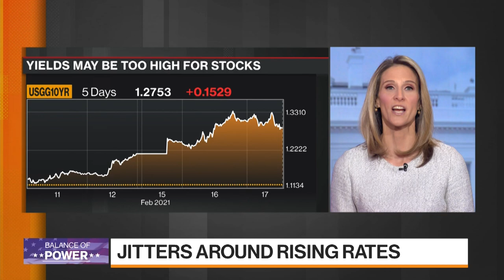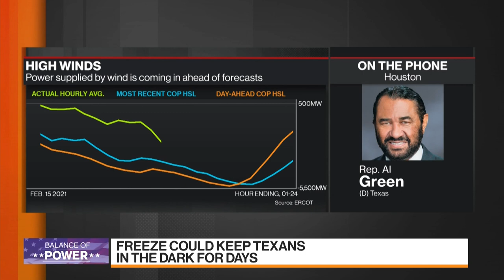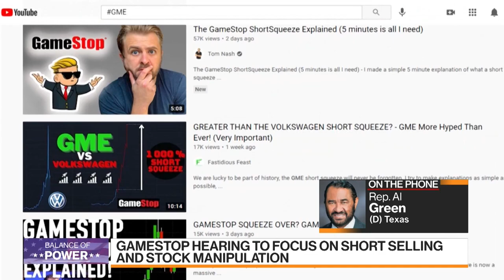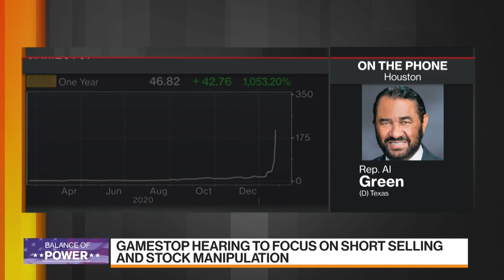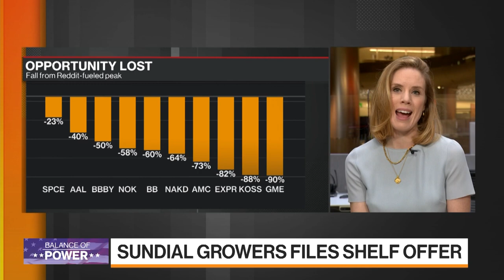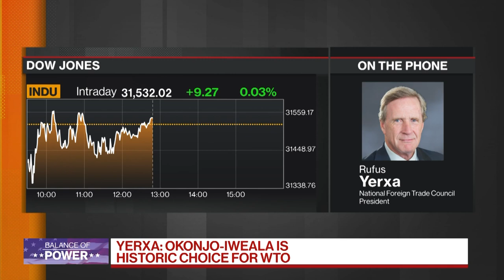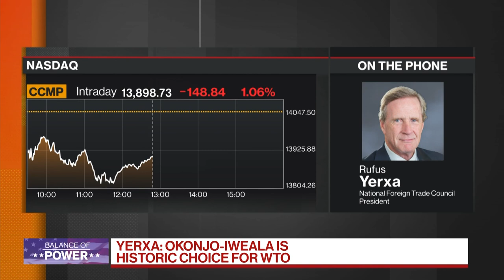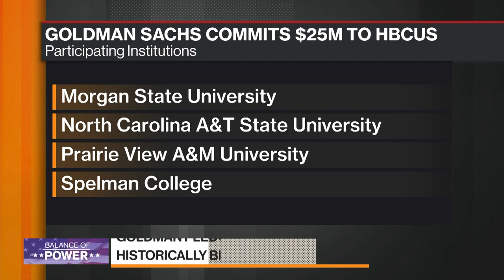'Balance of Power': Texas Deep Freeze, NYC Mayor's Race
Feb.17 -- "Bloomberg: Balance of Power" focuses on the intersection of politics and global business. Guests: Rep. Al Green (D) Texas, Shaun Donovan, (D) NYC Mayoral candidate and Asahi Pompey, Goldman Sachs Partner and Head of Corporate Engagement